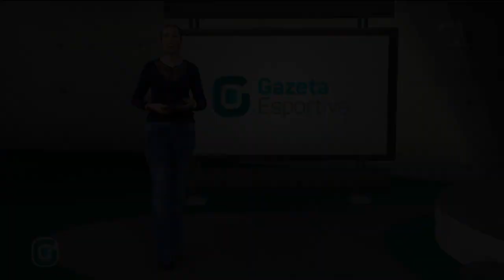Diego Souza no Palmeiras? - Gazeta Esportiva (26/06/17)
Palmeiras já pensa em duelo diante do Cruzeiro pela Copa do Brasil e Erik fala do sue momento no Verdão e boatos sobre a contratação de Diego Souza